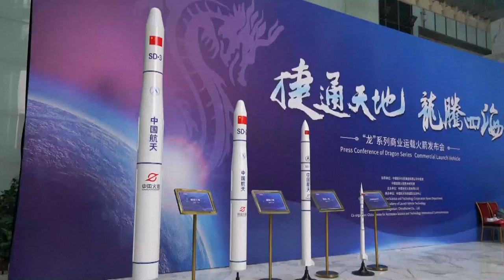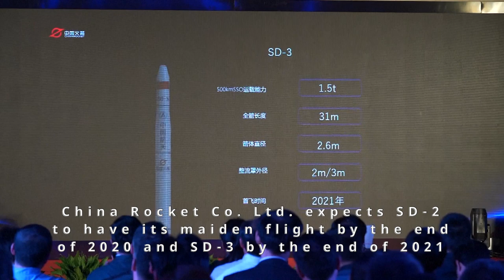New Jielong launch vehicles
China Rocket Co. Ltd. announced new Jielong rockets on 19 October 2019, in Beijing. Jielong (捷龙) can be translated as Swift Dragon (SD) and are solid-propellant rockets.